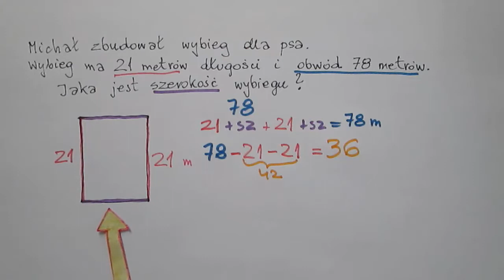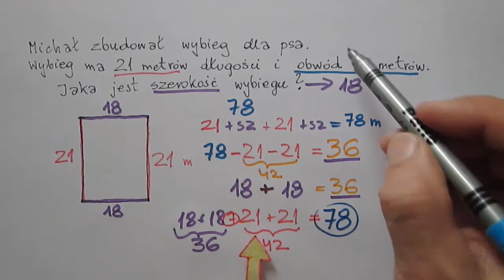Obwód i szerokość wybiegu dla psa